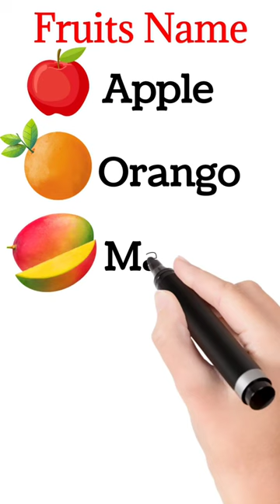Fruits Name in English alokiq educational shortvideo Hand Animation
Learn Today My Video is Best Video

Hand Animation